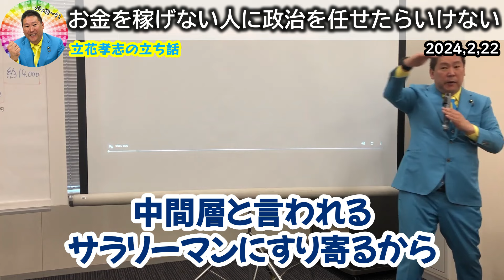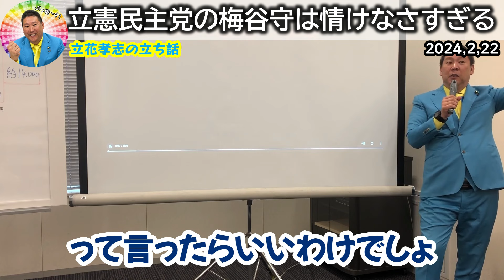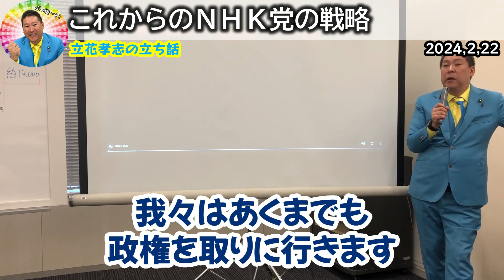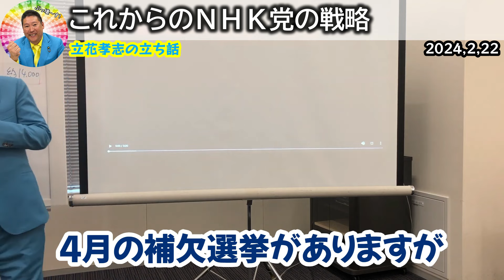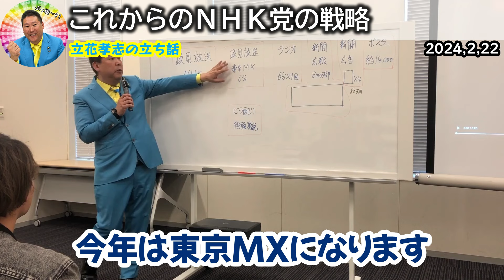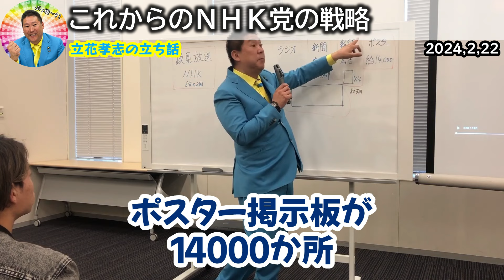【立花孝志】自民党議員の裏金問題を立花が解決します！政治資金パーティーをするほどお金に困っている自民党を救います【NHK党】2024,2,22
0:00 裏金問題の自民党議員にお金配ります！
1:42 政治資金パーティーをするような人に議員は務まらない
3:25 立憲民主党の梅谷守は情けなさすぎる
5:15 これからのNHK党の戦略
8:55 公職選挙法違反が発覚する数日前に自民党に物申す梅谷守